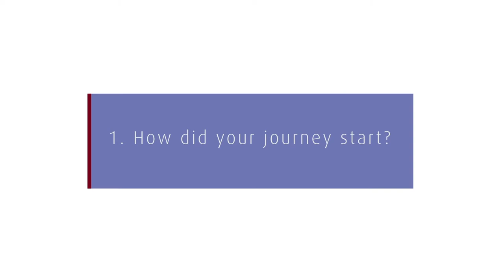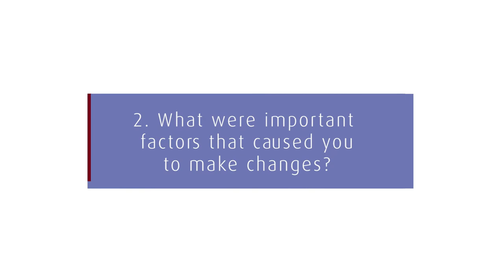How to Make a Difference in the World of IP | Interview with Carrie Sindelar | IPSW 2019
Making a difference is not always easy. If you are a changemaker, the difficulty is not only about finding new ways of doing things – a big barrier is about how to convince the management board of your idea. Especially if you have to face long-established directors that experienced well-functioning processes for years and don’t see the point to change anything.

Although IP is a relatively new business area, it is not exempt from this issue. If you currently intend to introduce new processes in IP, it may help to learn some lessons from someone, who has already gone through that. We interviewed Carrie Sindelar, working in Patent Operations at Honeywell International Inc., at the last IP Service World.
IP Service World - International IP Convention & Trade Fair
Europe's largest Convention & Trade Fair about Intellectual Property Management

Management Circle is a business leader in the field of continuing education of business professionals and executives in the German-speaking region. Our range of products includes over 1.500 annual summits, conferences, seminars, congresses, trade fairs and inhouse trainings. Among them are the CCW and the IP Service World, which are the largest European congresses and fairs of their kind, as well as the Global Female Leaders summit. We arrange sector-focused business events, we provide unique networking opportunities across a diverse range of industries and professions.